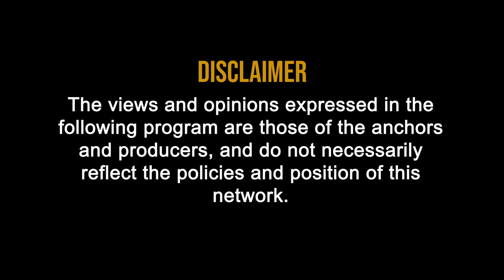Trademark Rejection Objections , Conditions and Restrictions | Patent and Trade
Trademark Rejection : Objections , Conditions and Restrictions

A trademark application is scrutinized thoroughly by the officers of the registry if they find any infringements of any kind of the law or of other registered marks they may reject the registration application of the mark. At this point, the status of the application will show “Marker for Exam”.

The following are the grounds for rejection of the trademark registration application.
• Application process
• Similar to a registered trademark
• Descriptive words or design
• General words or design

General words like PENS or PENCILS cannot be trademarked for selling pens or pencils as only one company cannot be given the term to use uniquely. Therefore such a mark may be rejected from registration by the examiner.

• Offensive terms or design
A trademark cannot contain an offensive term or design, as such a mark will be against the public morality and public order. Therefore terms of designs that are offensive will usually be rejected by the examiner.

• Confusing terms or design
• Official designs or words
• Conditions and restrictions
• Objection
• Objection under Section 9
Section 9 of the Act gives absolute grounds for refusal of registration. Section 9 rejects any mark that is:

• descriptive,
• generic,
• deceptive of origin of goods or services,
• deceptive about the nature of the goods or services,
• deceptive about the quality of the goods or services
• Objection under section 11
• Section 9 of the Act
• Section 11 of the Act
• Refusal
• Appeal

• Trademark for one class
If the appellant had applied for a trademark under one class using form TM-1 then he has to use Form 2 from the Trade Marks (Applications, Appeals and Fees to the Intellectual Property Appellate Board) Rules. The fee for this appeal is rupees 5,000.

• Trademark for two or more classes